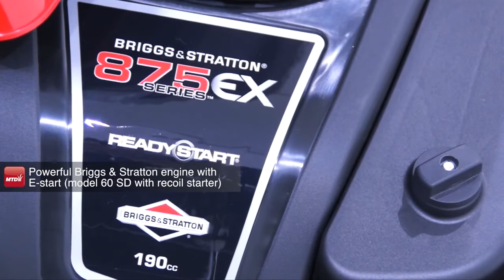MiniRider 60 -ruohonleikkuri, sivulle heittävä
MTD MiniRider 60 SDE tarjoaa mukavan ja mitoiltaan kompaktin vaihtoehdon tavalliselle ruohonleikkurille. Pienen kokonsa ja vain 46 cm kääntösäteensä ansiosta se sopii sellaisillekin pihoille, joilla on paljon pensaita ja puita sekä muuten kapeita kulkuväyliä. MTD MiniRider 60 on ketterä ja helppo ajettava, sen takaavat mm. sähkökäynnistys ja 6-portainen automaattivaihteisto.